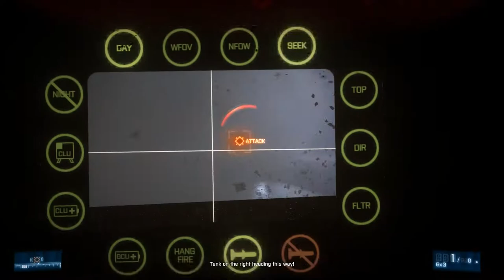Operation Guillotine | Battlefield 3 | PC | No Commentary Walkthrough & Gameplay 5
Fifth part, of the Battlefield 3 walkthrough, with no commentary on PC.

(Re-uploaded in higher bitrate)

Recorded on: PC
With: XSplit Broadcaster

- PC Specs-
16GB DDR4 RAM